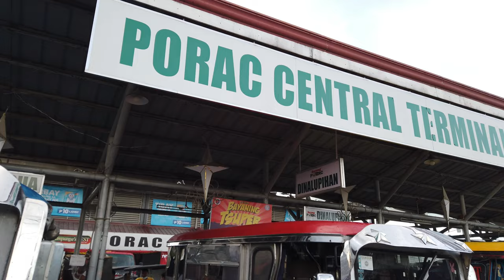Exploring Sen. Lito Lapid's Hometown | Porac Pampanga Walking Tour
Let's take a walk around downtown Porac in Pampanga, Senator Lito Lapid's hometown.

No talk, just a walking tour video with real ambient sound / pov / asmr from Virtual Trip. For the best viewing experience, watch it in HD or 4K! Enjoy :)

Filmed on: January 24, 2022 / 5:00 PM Philippines Time

Thanks for dropping by! Have a great day and a fantastic life ahead!